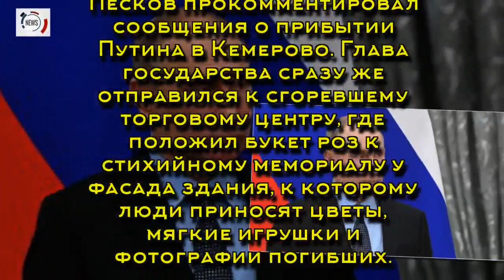Путин прибыл в Кемерово